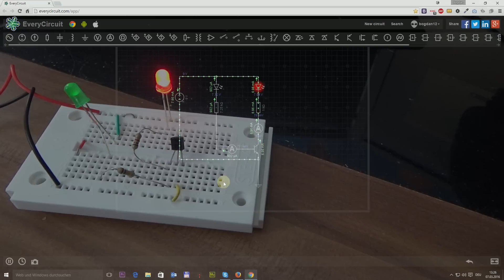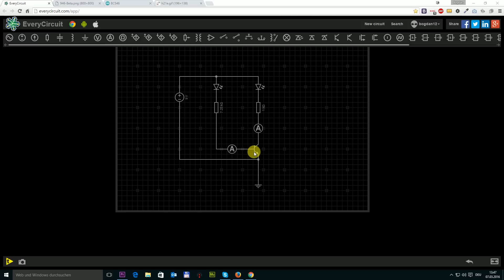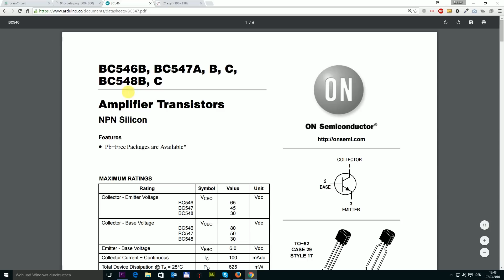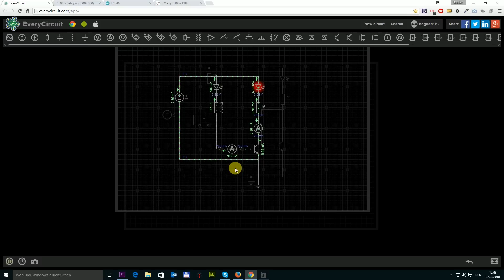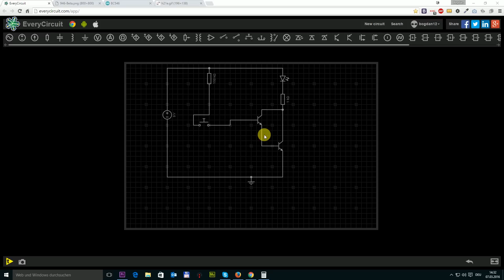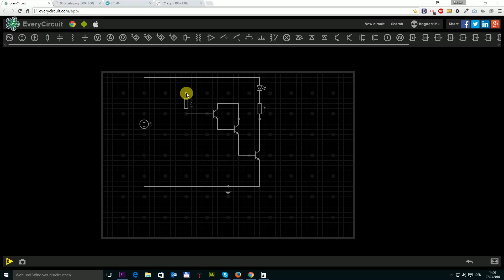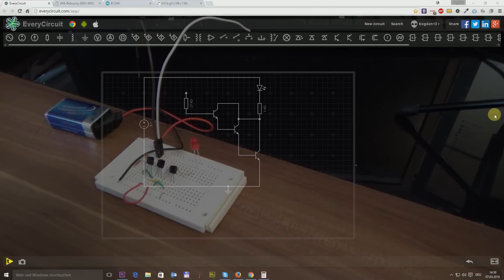Tranzistorul (5) Amplificator de curent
Tranzistorul - Amplificator de curent